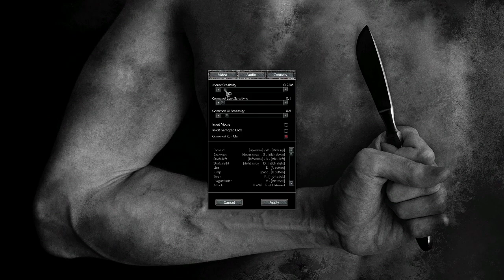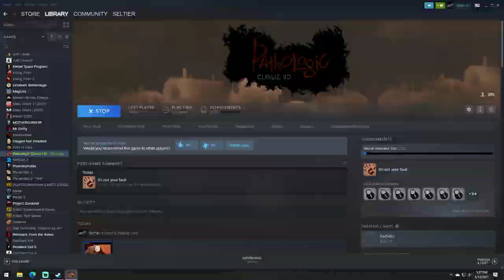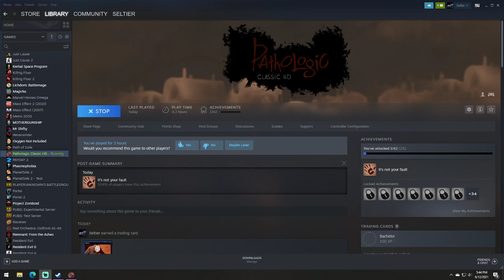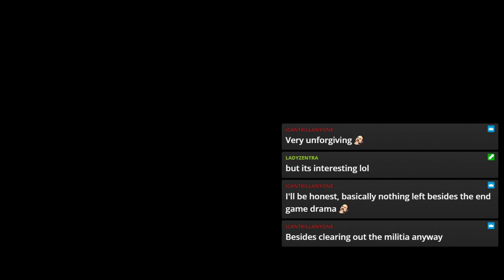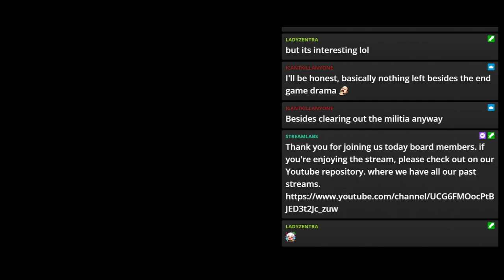Pathologic classic HD- Session 2/first play through. lets go stop the plague.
part-2